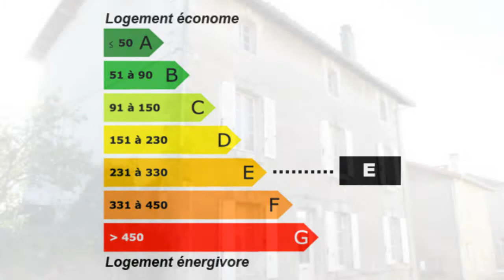MAISON DE BOURG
LIMOUSIN INVESTISSEMENT France Achat / Vente Maison Manot Cheminée Grenier Jardin Garage Dépendances Maison Surface habitable 130 - Chambres 3 - Bureau Cuisine Salle de séjour Salle de bain la superficie des terres DPE 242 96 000,00 € Maison Standard  Charente Poitou-Charentes 16500

DANS BOURG AVEC COMMERCES, MAISON BEAUX VOLUMES COMPRENANT CUISINE OUVERTE SUR GRAND SALON / SAM, 3 CHAMBRES, BUREAU, GRENIER AMENAGEABLE, GARAGE, DEPENDANCES, JARDIN ATTENANT CLOS.. Pour plus de détails, cliquez Retrouvez nous sur facebook Retrouvez nous sur twitter